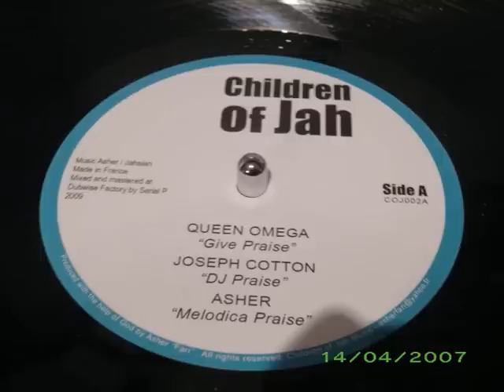Joseph Cotton - Dj Praise